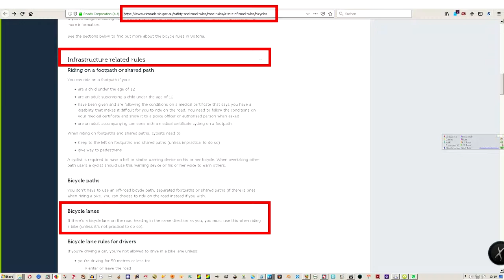why endanger yourself?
Cruising through the net and especially youtube you always see again big discussions and fights between cyclists and car drivers. Yes, car drivers can be a pain, but so can cyclists too. I actually ride this way every morning and there is a bike lane that uses the service lane and there is the main road where cars and trucks go with 80kph beside. Now I actually see more (if I see) cyclists using the main road instead using the bike lane. If something happens everyone blames it on the other side again. Cyclists on car drivers that don't pay attention, car drivers on cyclists for cycling everywhere. But does it have to get that far? I mean, I ride up there every day, as mentioned earlier, and I would not ride on that road the whole length, sorry. So why do cyclists endanger themselve? As we can also see from the road law, the cyclist is meant to use the bike land on the road if there is one.  (unless it's unpractical to do so) if something happens to a cyclist in this situation, I'm not sure if he would be protected by the law. It's great to see that others also ride and use a bike, but not if it endangers their life and also leaves a bad spot on cyclist in general. Cyclists always expect from car drivers to obey the rules and be careful, but shouldn't cyclists do the same on the other hand?